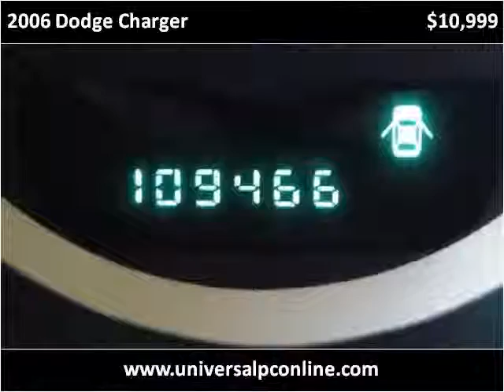2006 Dodge Charger Used Cars Plant City FL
This 2006 Dodge Charger is available from Universal Auto Sales.